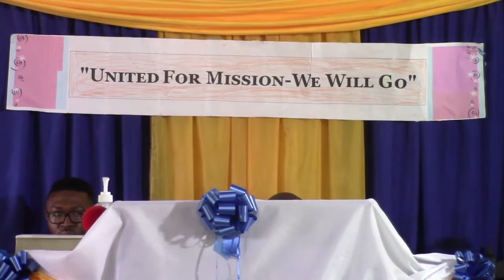Seventh-Day Adventist Church Beeston Spring Annual Harvest, Praise and Thanksgiving Service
The earth is the Lord's, and the fulness thereof; the world, and they that dwell therein. For he hath founded it upon the seas, and established it upon the floods. Who shall ascend into the hill of the Lord? or who shall stand in his holy place?